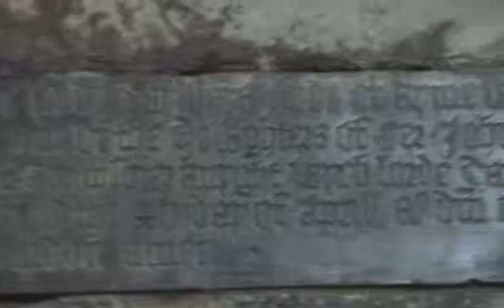St Mary and All Saints South Kyme Lincolnshire